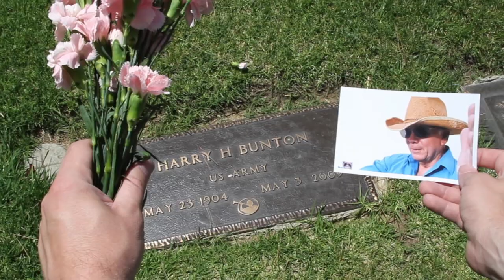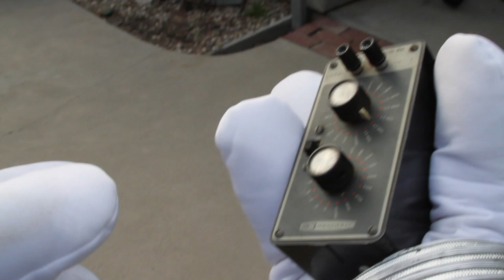Robot - Oak Street Blues Official Music Video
Watch what happens when Robot goes on a rampage in the Oak Streeet Blues music video for their song "Robot", off their latest album, "Waiting For Something".